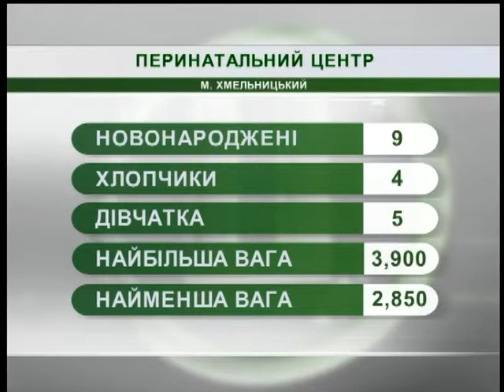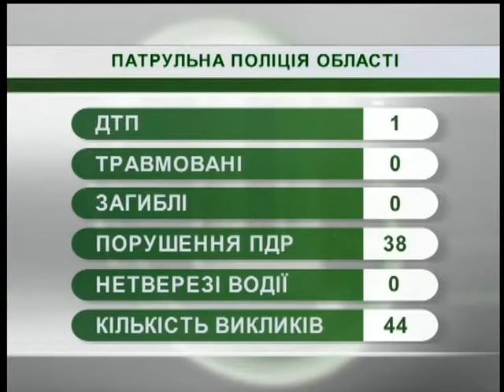16.08.2018. Новини. 8:00